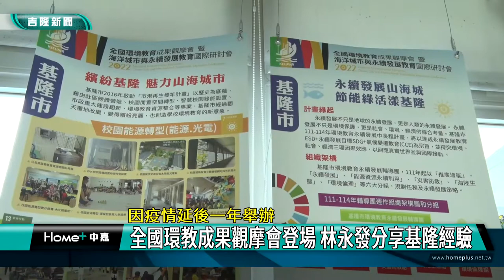活動 基隆|環境教育 全國|觀摩 成果|海洋 垃圾|食農 食漁|永續 發展|循環 再生|2022 中嘉新聞|因疫情延後一年舉辦 全國環教成果觀摩會登場 林永發分享基隆經驗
因為疫情延後一年 全國環境教育觀摩會終於在基隆登場 林永發分享基隆經驗

 （中嘉吉隆新聞記者張啓騰/基隆報導）因為疫情延後一年舉辦的全國環境教育成果觀摩會7/7起一連兩天在海洋科技博物館登場，基隆市副市長林永發特別代表因為確診無法出席的基隆市長林右昌歡迎全國各縣市環境教育夥伴，並分享基隆市港再生海洋永續發展城市新風貌，現在就帶你一起來看看。